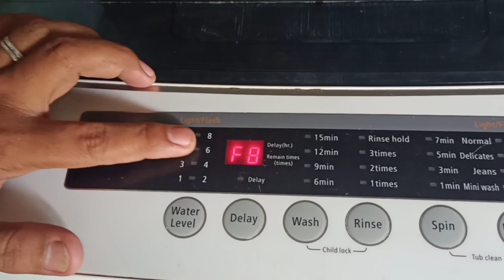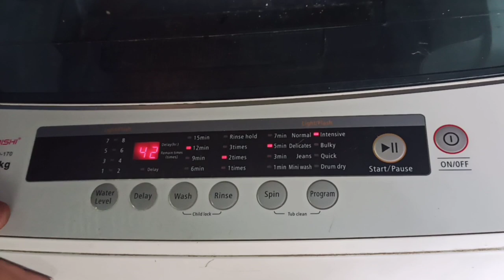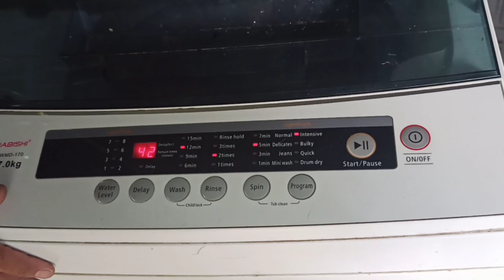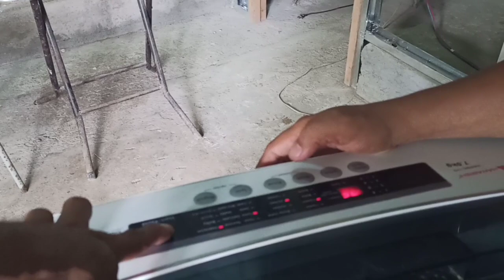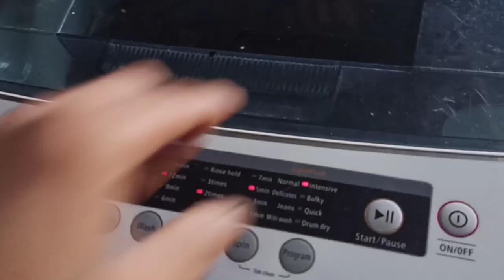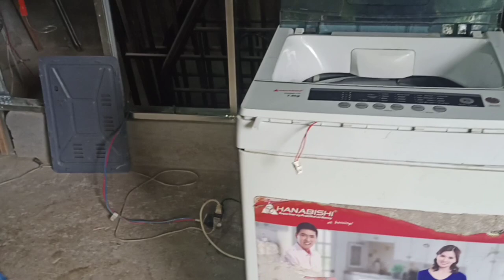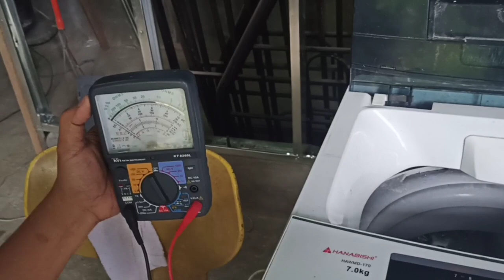How to repair automatic washing machine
Hanabishi F8 and E3 error

Musician: @iksonmusic